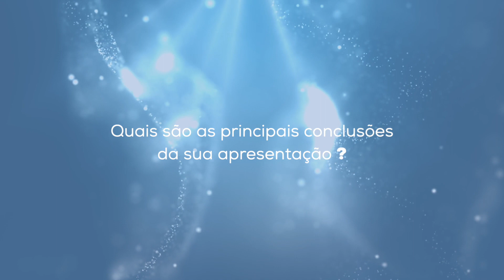Dr. Dimitris Visvikis - Avaliação de nódulos descobertos em rastreio radiológico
🥼 “Avaliação de nódulos descobertos em rastreio radiológico - Papel da inteligência artificial” foi o tema que trouxe o Dr. Dimitris Visvikis, Diretor do National Institute of Health and Medical Research (INSERM), em França, ao debate da primeira mesa redonda no primeiro dia do 1.º Congresso Português do Cancro do Pulmão.

👉 Assista ao vídeo e conheça as mensagens-chave que o especialista destacou.